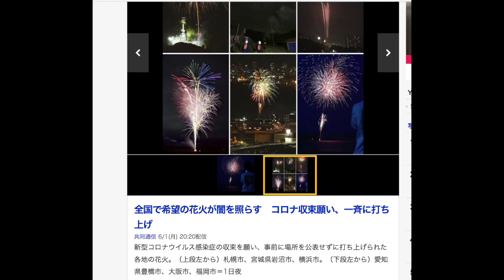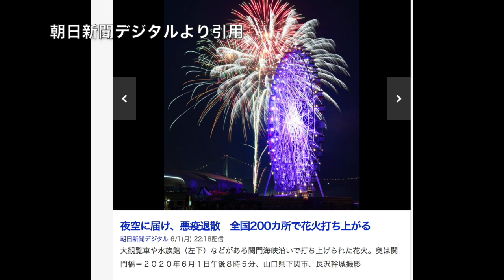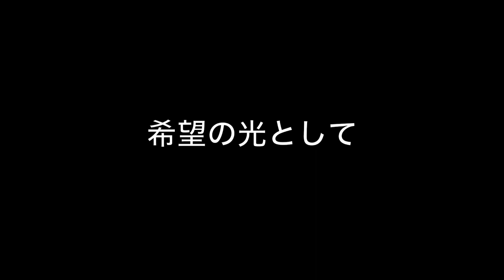【岡山市内版】全国で一斉に打ち上げたサプライズ花火 〈視聴者提供〉